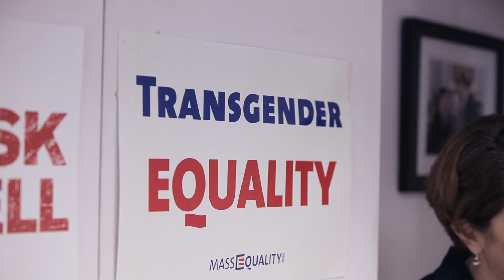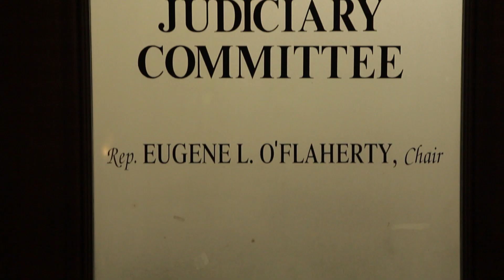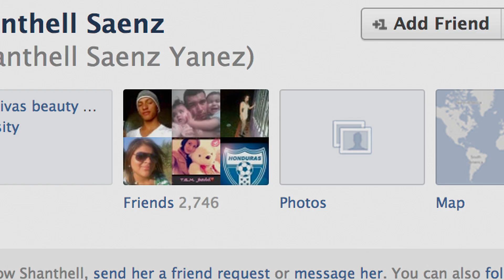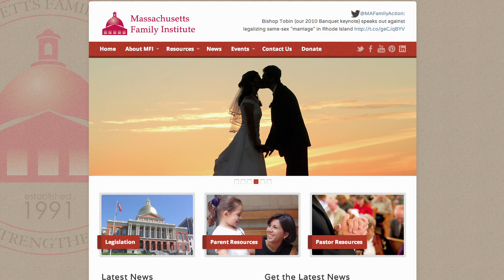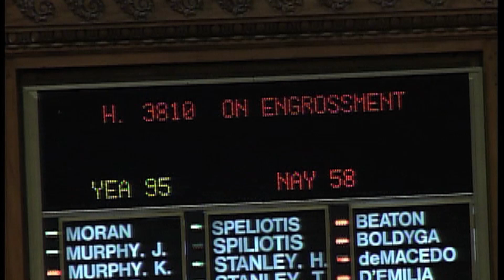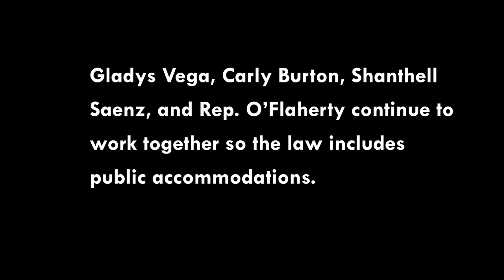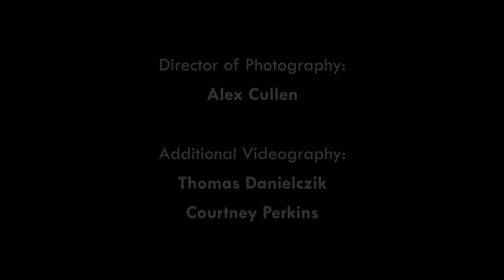Small City, Big Change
A collaboration between a statewide LGBTQ grassroots advocacy organization and a Latino-led, Latino-serving community organization in a small city leads to a huge policy win for the rights of Transgender people in Massachusetts.  This video tells the story of this successful and moving collaboration. It features interviews with Gladys Vega, Director of the Chelsea Collaborative, Shanthell Saenz, Transgender Community Leader, Carly Burton, Deputy Director of MassEquality, and Rep. Eugene O'Flaherty.

Briefing Paper Finds Solid Promise in LGBTQ and Latino Nonprofit Collaborations